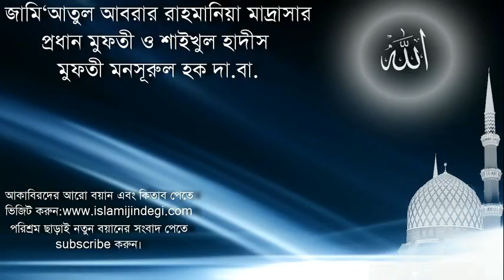Mufti Mansurul Haq মালফুযাতে মানসূর-৫৯. বিষয়: সব ধর্মই...!!!???